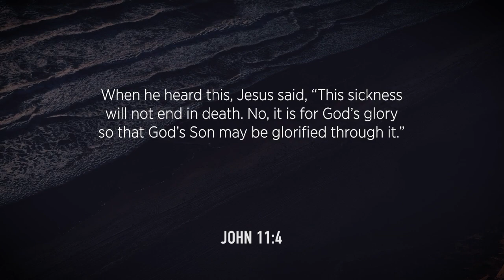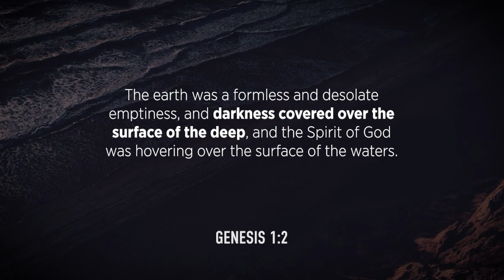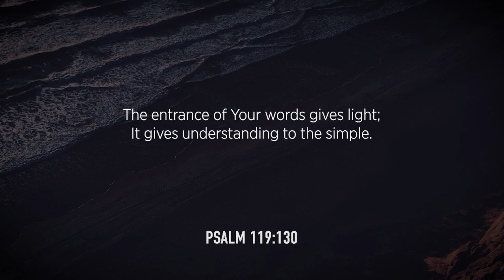Don’t Be Afraid Of the Dark: How to Breakthrough in Times of Darkness | Pastor Gregory Dickow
No matter how dark the situation is, God's light shines brighter and brighter! Pastor Gregory Dickow shares 3 things that we can do to break through the darkness and into this light!